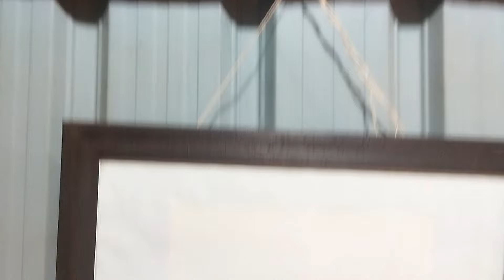रसिकांना आवडणा-या एका खास ठिकाणाची सफर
नक्की पहावे असेच..